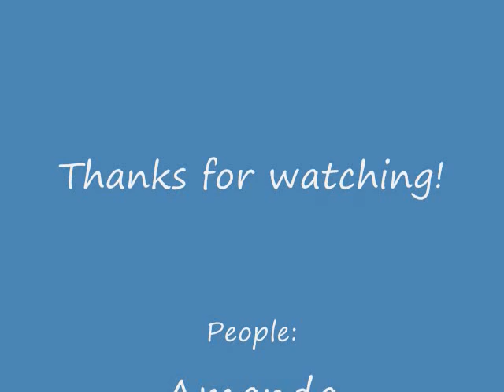My Horse Cheyenne